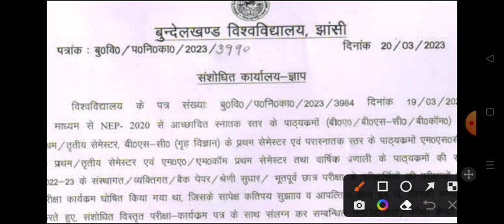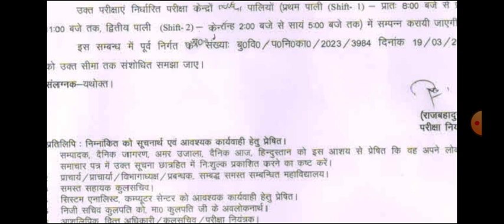B.A B.Sc B.Com New Time Table 2023 | university 1st & 3rd semester datesheet | college annul exam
heloHello

ba third year ki pariksha kab hongi
ba 3rd year ke exam kab honge
b.a tratiy varsh pariksha kab hongi
ba 3rd year exam time table 2023
bsc third year exam datesheet 2023
deen dayal upadhya ba 3rd year exam time table 2023
sidharth university b a 3rd year time table 2023
awadh university b.a third year exam date shedule 2023
rajju bhaiya university ba 3rd year exam time table 2023
ba third year exam datesheet rajju bhaiya university 2023
maa shakumbhari univesity ba 3rd year time table datesheet 2023
azamgarh university ba bsc bcom 3rd year exam datesheet 2023
maharaja suhel dev university time table ba third year 2023
b.a third year exam time table 2023 ballia university
balliya university time table 2023 ba final year
lucknow university time table 2023 ba third year
merrut university ba 3rd year time table 2023
aligarh university ba third year datesheet kab ayega
avadh university ba 3rd year ke exam kab honge 2023
agra university ki pariksha ka hongi ba 3rd year 2023
jhansi university ba 3rd year time table 2023
banaras university ba 3rd year time table datesheet 2023